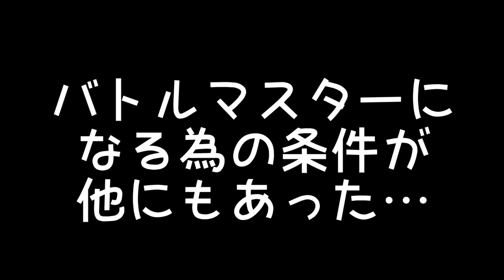【ドラゴンクエストヒーローズ2】キースドラゴンと霊峰レーゲン #23【女子実況】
【ドラゴンクエストヒーローズ2】女子実況
～双子の王と予言の終わり～
2016/05/27 発売！